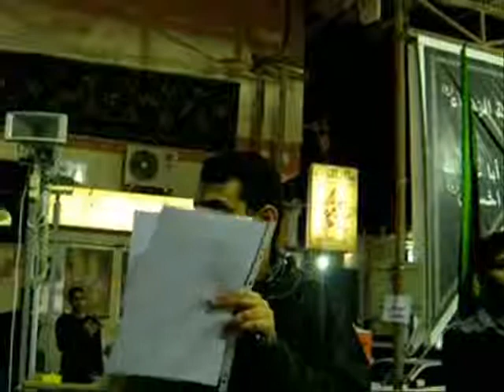الرادود حسن الناصري--ليلة وفاة الامام الاضا (ع)----3